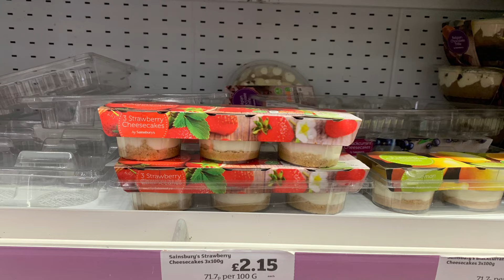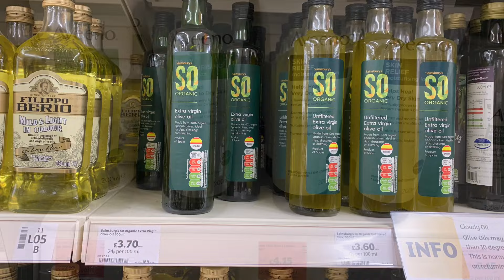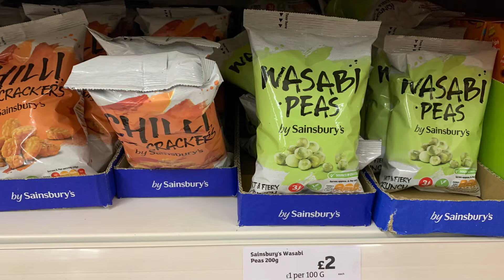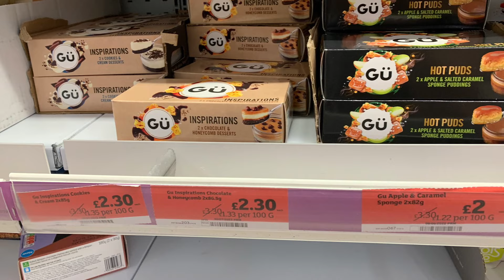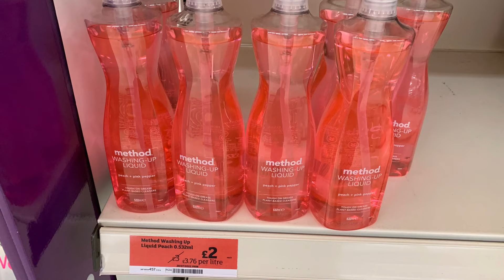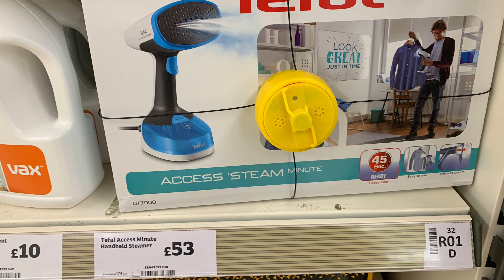Come shop with me in SAINSBURYS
Other
iPad Pro